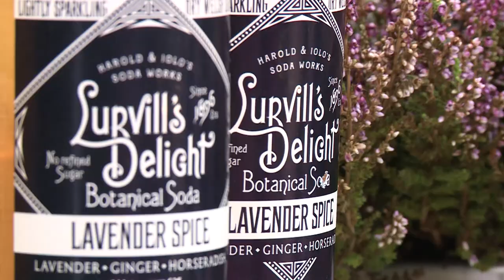WNS Video Showreel 2018